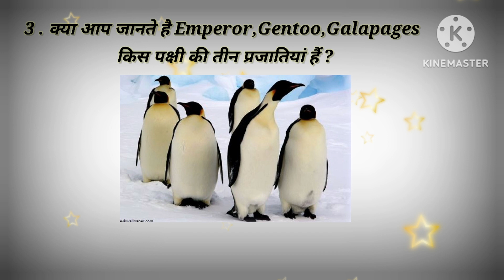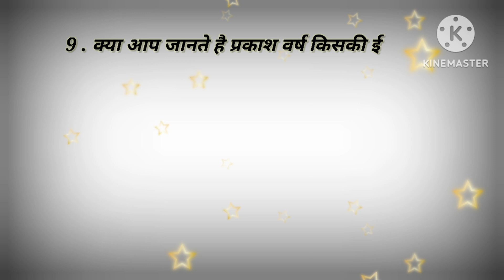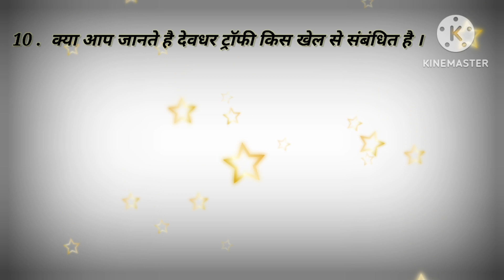Gyandarshan 🙂 ||General knowledge Quiz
सामान्य ज्ञान
Hindi Gk
Most populer gk quiz
Gk short video
हिन्दी जी के
Gk video
Best GK quiz
हिन्दी जरनल नॉलेज
Excellent gk
best gk questions in hindi
gk in hindi questions answer
gk in hindi short video
Excellent gk quiz
Gk questions
GK
Quiz Test
General knowledge
Competitive exams
Important Gk Questions and Answer
Gyandarshan gk study
Important Gk
hindi gk
gk quiz
India Gk
samanya gyan
Quiz questions
Competitive quiz
Quiz test